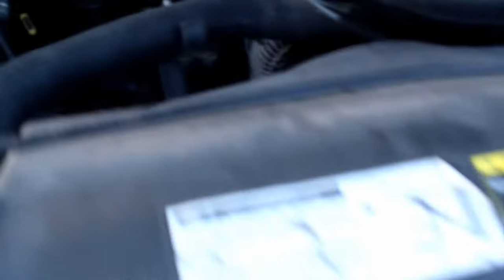makeshift grill (grill it was cool!!!!)